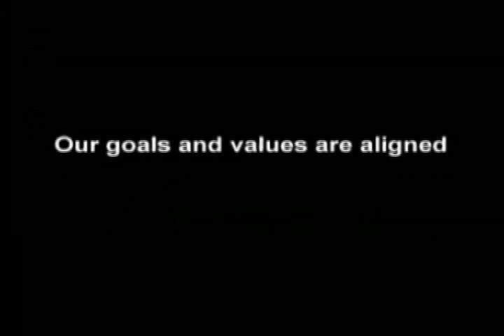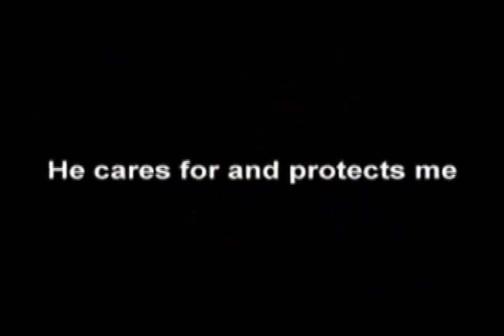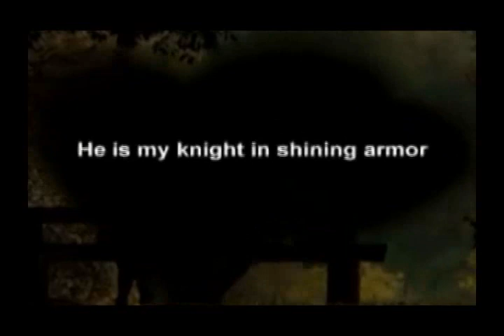Attract Guy MM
Great inspirational video how to attract perfect guy into your life!